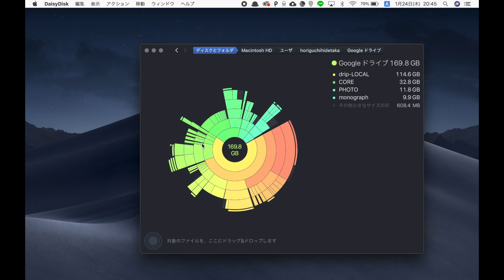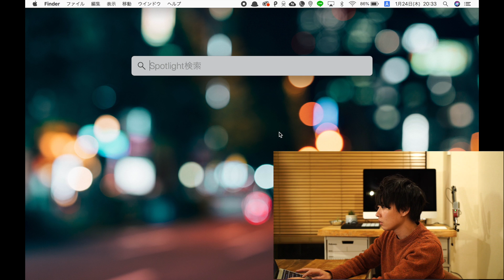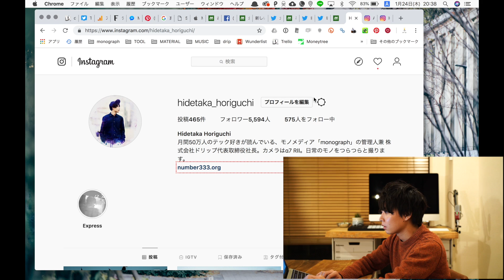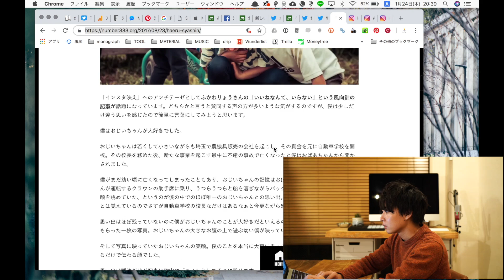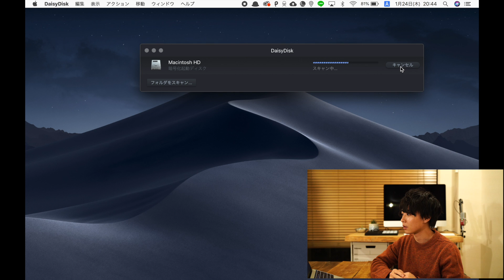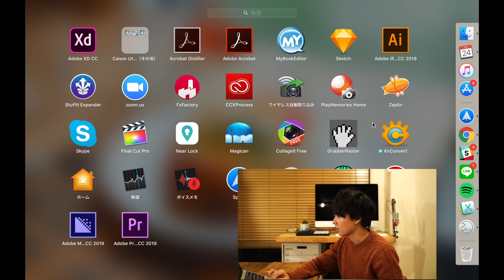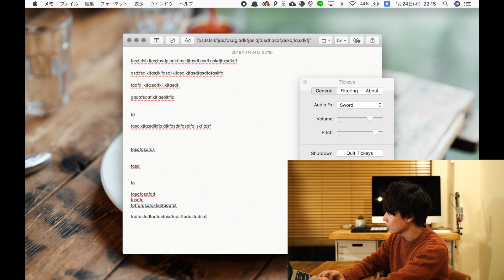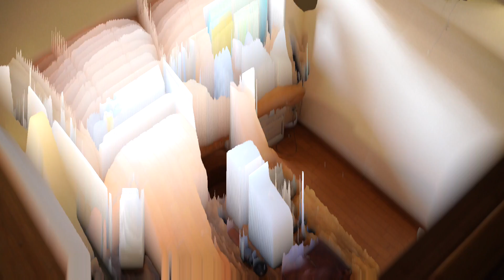ガジェットブロガーmonographがオススメする厳選Macアプリ5選！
【広告表示】

8年間毎日Macbookを使っているブロガーの僕が、特に気に入っているオススメアプリ5つを動画でご紹介！

紹介したアプリは下記の記事で紹介しているので、気になった方はチェックしてみてくださいね。

【毎日心地良く作業するための僕の必須Macアプリ16個】